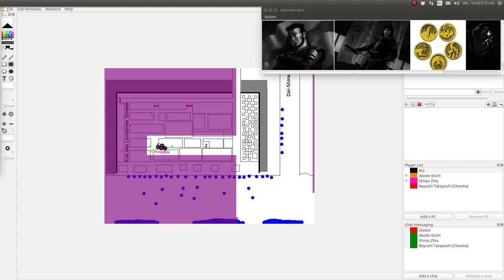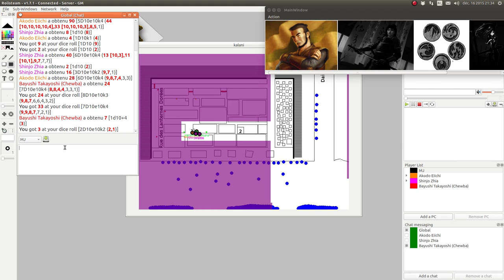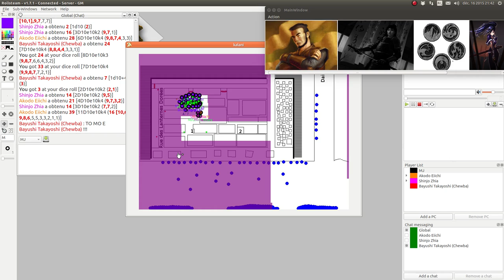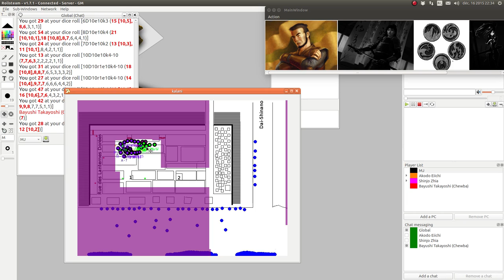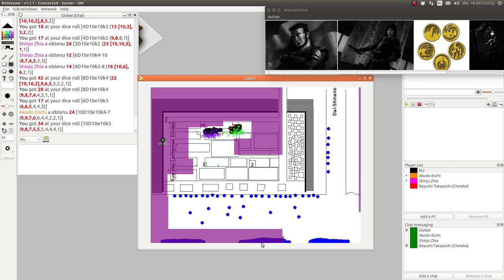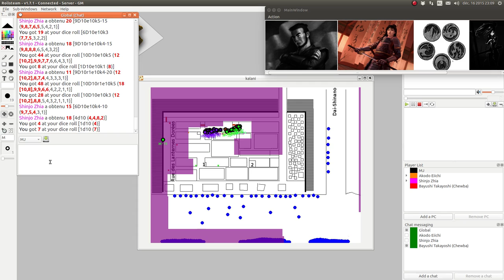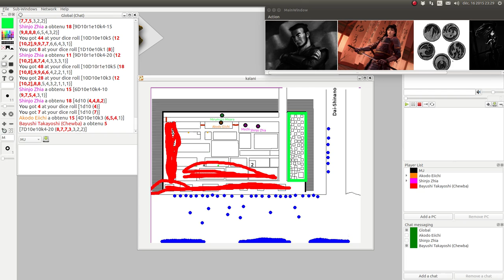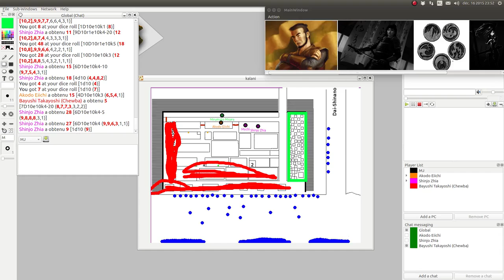JDR - L5R - Campagne Seconde Cité : Episode 11 - Dans le port de Kalani, il y a des marins…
Description:
Deuxième partie du combat sur Kalani.